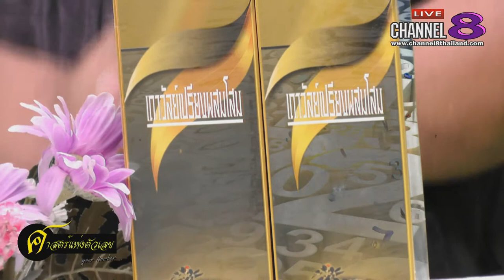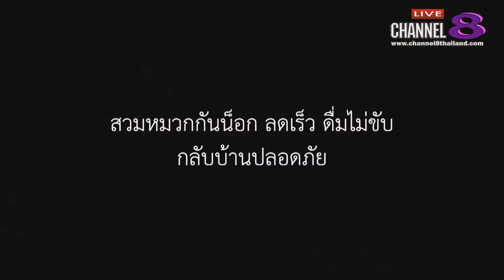Channel8Thailand : your number 14-8-61